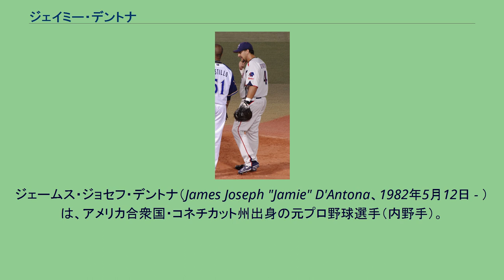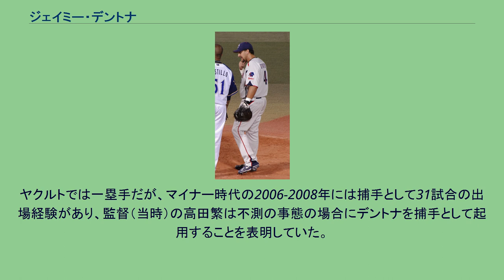ジェイミー・デントナ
ジェームス・ジョセフ・デントナ（James Joseph "Jamie" D'Antona、1982年5月12日 - ）は、アメリカ合衆国・コネチカット州出身の元プロ野球選手（内野手）。
姓は「ダントーナ」「デアントナ」「ディアントーナ」と表記されることもある。
ウェイクフォレスト大学では通算で打率.354、58本塁打という成績を残した。
2003年にはACCで長打率、本塁打、打点の3部門でトップになった。
この年のMLBドラフト2巡目でアリゾナ・ダイヤモンドバックスから指名されて入団。
この年は1Aヤキマでプレー、70試合で15本塁打を放った。
またショートシーズン1Aオールスターとノースウェスト・リーグオールスターに選出された。
2004年は1Aランカスターでプレーし打率.315と結果を残し、シーズン終盤には2Aエルパソに昇格した。
2005年は2Aテネシーでプレーしたものの、打率.249・9本塁打と低迷した。
2006年は再びテネシーで過ごしたが打率.312と復調した。
2007年には3Aツーソンに昇格した。
2008年は正三塁手として開幕2か月半で4割近い打率を残し、オールスター・フューチャーズゲームに選出され、3Aのホームランダービーではトリプルオーバータイムの末にデトロイト・タイガース傘下のマイク・ヘスマンとの対決を制した。
その後メジャー初昇格し、7月22日にメジャーデビュー。
初打席でメジャー初ヒットを放った。
再びマイナーに降格したものの9月のロースター拡大時に再び昇格を果たした。
同年はリーグ2位の打率.365、21本、79打点の好成績をマーク。
日本の3球団が競合したが、かつてヤクルトでプレーをしたジャック・ハウエルが、アリゾナ・ダイヤモンドバックスのフィードコーディネーターを務める縁もあり、移籍を決意し11月24日にアリゾナ・ダイヤモンドバックスはデントナの放出と東京ヤクルトスワローズへの移籍を発表し、11月28日にヤクルトが獲得を発表した。
2009年春季キャンプ開始直後は一軍キャンプに帯同していたが、来日前に手術した膝の回復が遅れたため暫くは試合にも出ず調整を行っていたが、オープン戦終盤に一軍に合流。
出場数こそ少なかったが打率.464の成績を残した。
三塁手に宮本慎也が定着しているというチーム事情や昨季3Aでの三塁守備率が.904という守備難もあり、ヤクルトでは一塁手としての起用となった。
開幕戦から4番に定着、開幕数試合こそ打ちまくったもののすぐに日本野球への順応に苦しみ始める。
ストレートに振り遅れ変化球に対応できないという状況が続き、一時は打率を.230台まで下げ、打順も7番にまで落とすなど不振を極めた。
しかし交流戦中盤頃から調子を上げ、交流戦6月20日の西武戦で来日初のサヨナラ打を放ち、さらに7月は月間打率.416という活躍で7月の月間MVPを獲得した。
しかし8月12日の横浜戦で左太もも裏の肉離れを発症し、翌日から登録抹消となる。
8月29日に1軍に復帰するも、左太もも裏が完治していないこともあり7月のような活躍をみせることはできなかった。
しかし最終的に打率.276・21HR・83打点を記録、試合を決める一打やホームランを多く打ちチームに大きく貢献した。
また、クライマックス・シリーズ第一戦の中日戦では逆転となるホームランを放ち、この試合の勝利に貢献した。
不安視されていた守備は連携プレーでミスをみせることもあったが、捕球面は体の柔らかさを生かしたグラブさばきをみせた。
2010年は開幕当初こそ打ちまくったものの4月以降は極度の不振に陥り、更に途中加入のジョシュ・ホワイトセルの活躍によってスタメンを外れ代打に回ることが多くなった。
7月には一時登録を抹消され、シーズン終盤には出場機会を増やすために外野守備に挑戦するなどしたが、最終的に99試合に出場し打率.245・15本塁打・50打点という成績でチームの前半戦低迷の一因にもなった。
また対左投手の打率が.360なのに対し、対右では.175と右投手に大しては極端に相性が悪かった。
翌年以降の契約については監督の小川淳司がホワイトセルとの併用という形での残留を希望するなど去就が注目されたが、11月18日にヤクルトは右打者...